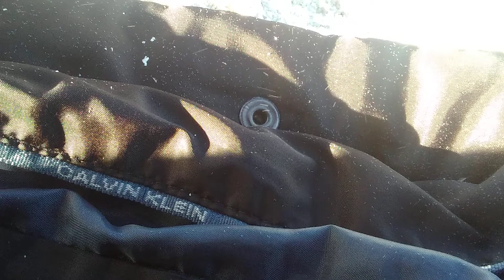Sand hopper bloom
March 11, 2020: Asilomar Beach, California, Sand hoppers, beach fleas, bloom